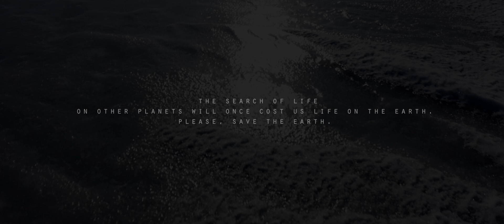Ninthshaft - Mars (Official Music Video)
Haven't you ever wondered why during 3 billion years of life on the Earth considerable problems began only after humans had appeared on it? Don't you think about what you do, buy, eat, where you throw away your waste? Don't you contemplate why exactly you, and you, and all of us cause the death of everything we touch? Every one of the 7 billion is involved. Every human that lives on the planet wants to get everything at once but will get only a desert unless they realize their actions. The Earth people are inevitably turning their planet into Mars, which they have been exploring with so much curiosity. And if you want to help us save the planet, watching the video saves one tree and a comment on YouTube — one hectare of forest. Just do it.

Authors and co-autors:
Pavel Krylov - Music, guitars, lyrics, sound design
Daniil Krylov - Drums
Oleg Lankin - Vocals, lyrics
Ria April Avalon - Lyrics

If you copy this material or any part of it, it is compulsory to give credits to all its co-authors.

Lyrics:

Grains of scarlet sand
In their dim eyes,
Dusty hands…
Those jaded crowds
Dreamed of blue skies,
But they had to look for any bread
Below ground.
Cries of pain
Were lost in the void, you, foreigners, destroyed
Whatever you could never gain,
Greedy monsters,
Bones and ashes remain here now.

All the plants you sow
Are hopelessly waiting to die,
New life will not grow,
You’ve no flowers or rye,
Not even trees.
Let this land feel the weight of your knees.
You bend to take a sip, but it’s all hollow,
There’s nothing within or around,
No way back. You burned it all down.

Choke on the smoke that you swallow,
Quench your thirst anyhow.

Scarlet dawns will ignite,
Like the silent universal light,
To scorch the fields
Where white lilies used to bloom,
Now the winds are to decide their doom.

There's no sun,
It won't rise over these forgotten lands, wrapped in freezing covers,
There is no more sun,